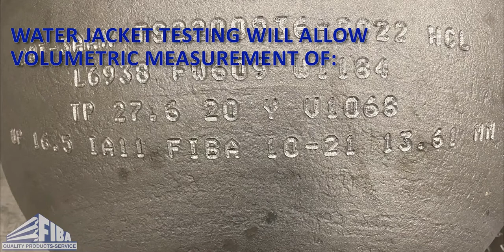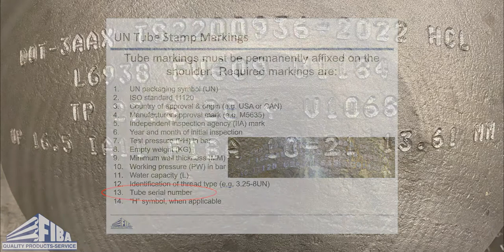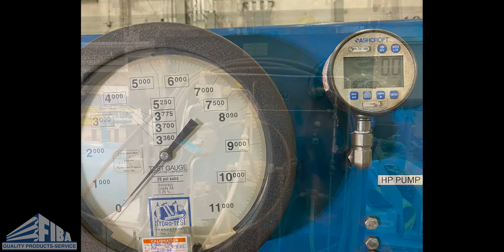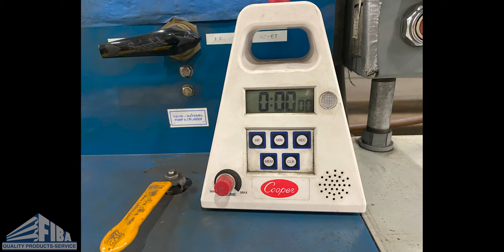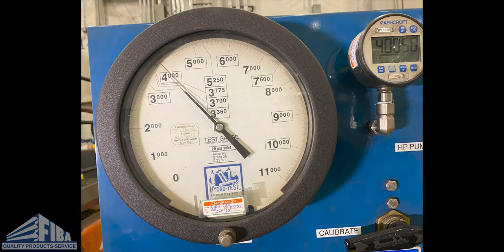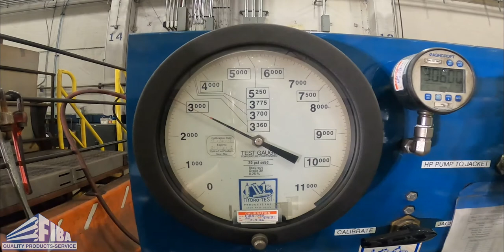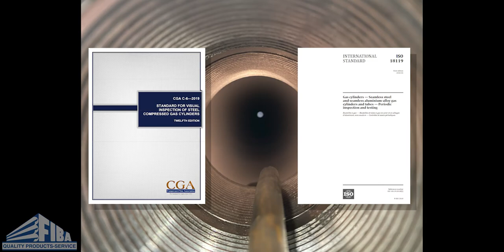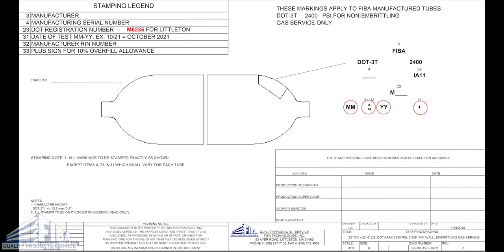Pressure Vessel Requalification by Hydrotest